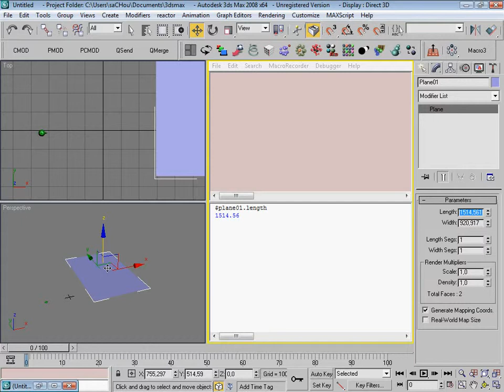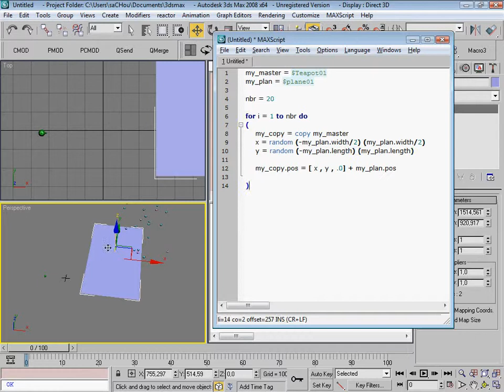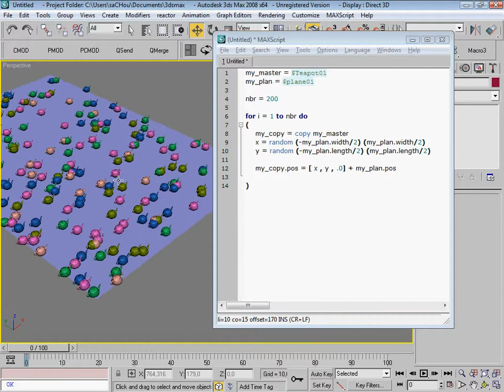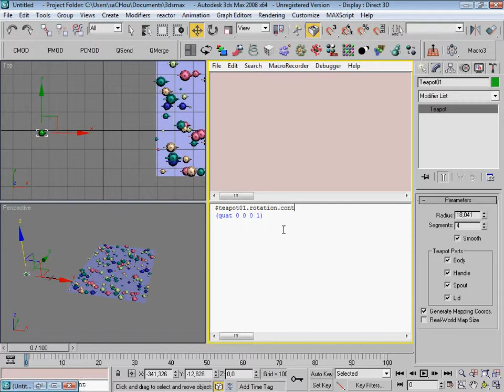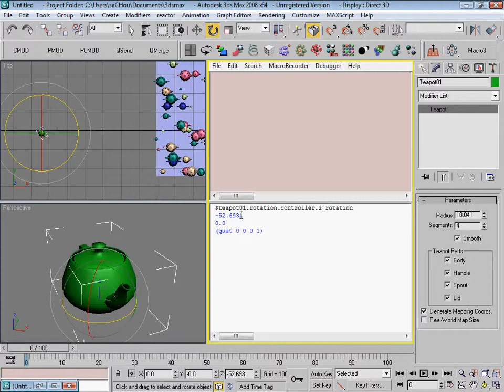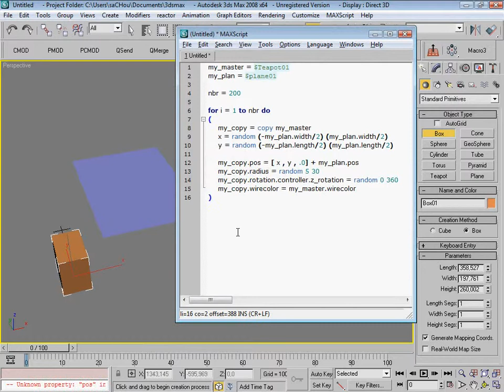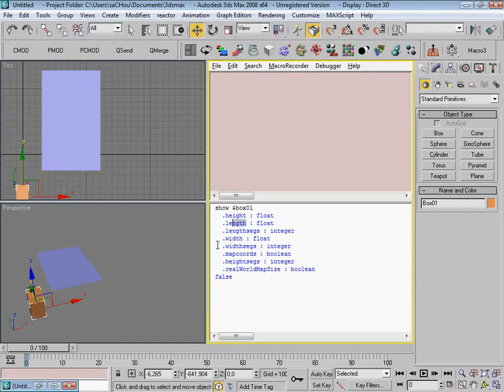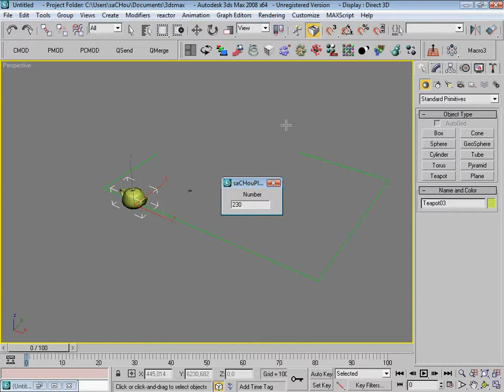Simple Example with Maxscript مثال يسير Part-3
create many random copies from an object using a plane